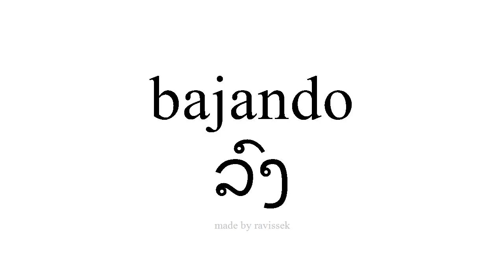ຮຽນຮູ້ ແອສປາໂຍນ ລົງ